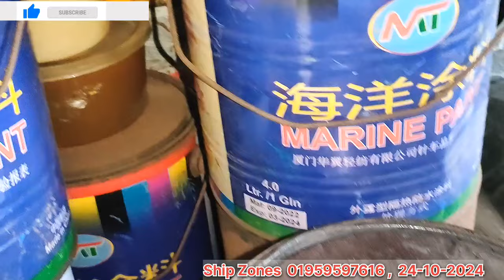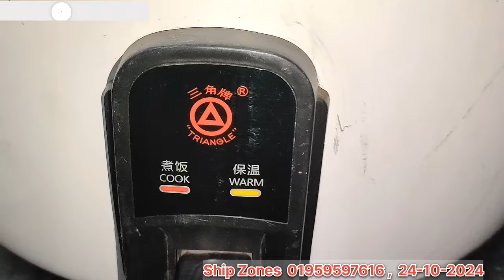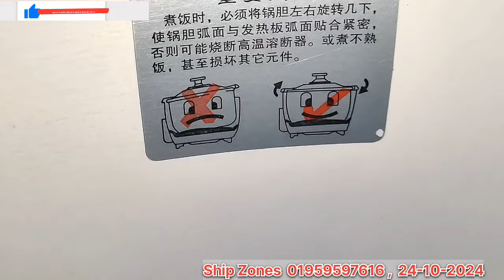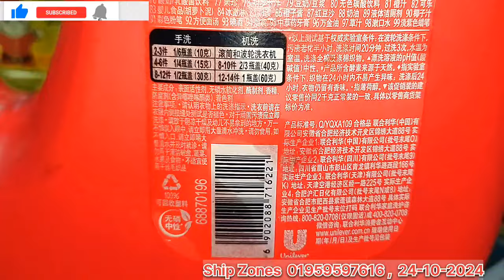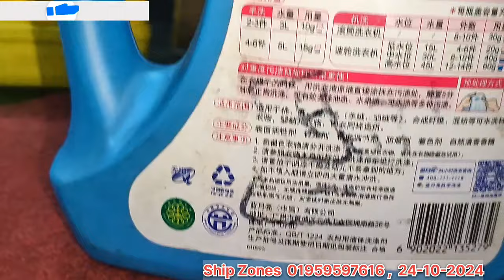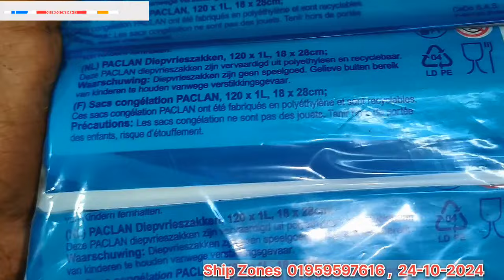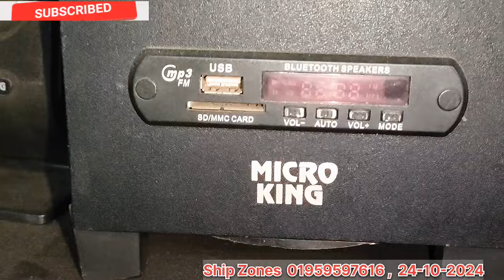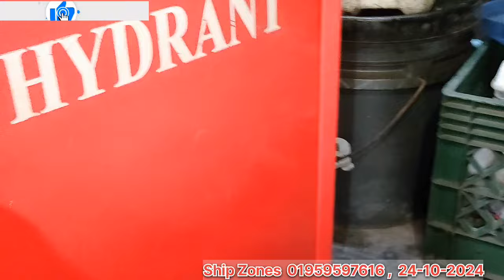ভাটিয়ারী শীপের পণ্য | Ship Breaking Market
পুরাতন জাহাজের বিভিন্ন ধরনের কিচেন সামগ্রী🔥
* জাহাজের মালামাল কিনুন।
* জাহাজের মালামালের ভিডিও।
* ভাটিয়ারী জাহাজের পণ্য।
* চিটাগং শীপের পুরাতন মালামাল।
* পুরাতন জাহাজের মালামাল।
* ইলেকট্রনিক সামগ্রী বিক্রি করা হয়।
জাহাজের প্রয়োজনীয় জিনিসপত্র।

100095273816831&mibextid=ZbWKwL